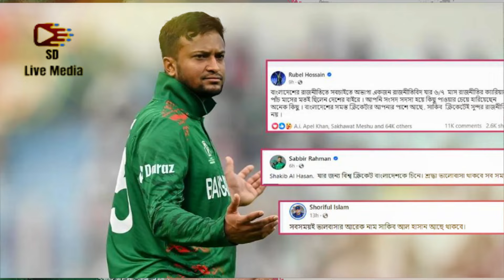আসিফ মাহমুুদের ১ কথায় হত্যা মামলা থেকে মুক্তি পেলেন সাকিব! shakib al hasan news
SD Live Media
This Channel is Based on News and Current Affairs. Our own team makes all the uploaded content. Also Sometimes We use some Third-Party materials that we have specific authorization and permission to use on YouTube.

SD Live Media
Hastag:cricketnews